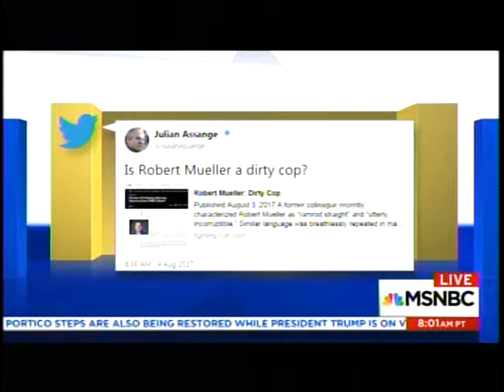Naveed Jamali - 5 Aug 2017